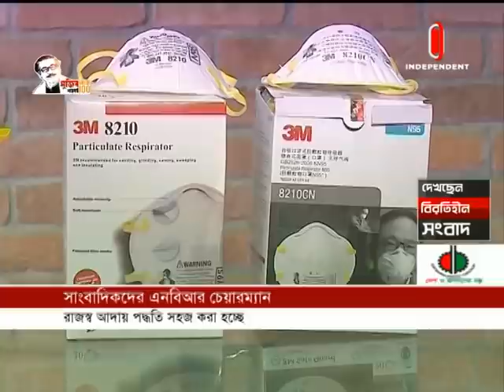বিমানবন্দরের কার্গো গোডাউন থেকে মাস্ক চুরি || Dhaka Customs Software